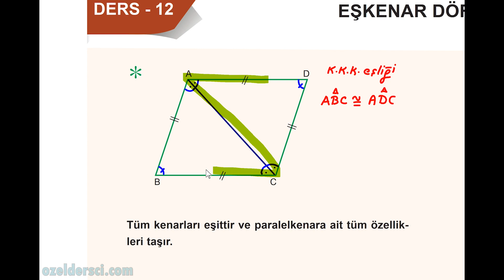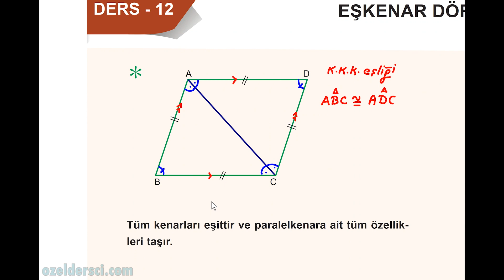📣İSPAT📣Eşkenar Dörtgenin kenarları neden paraleldir?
TÜM İSPATLAR

youtu.be/rEyuAdL4GBc

youtu.be/rEyuAdL4GBc

youtu.be/rEyuAdL4GBc

***GRUPLARIMIZ***
TYT-AYT matematik telegram grubumuz